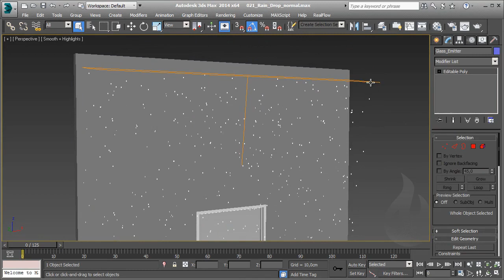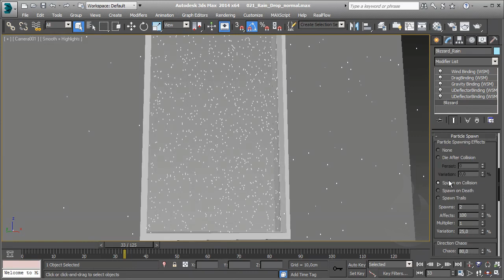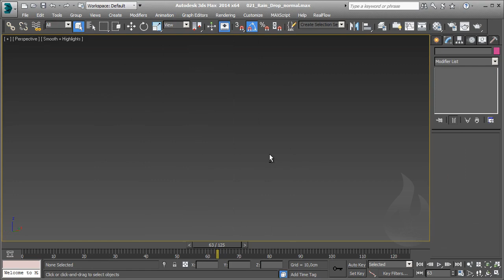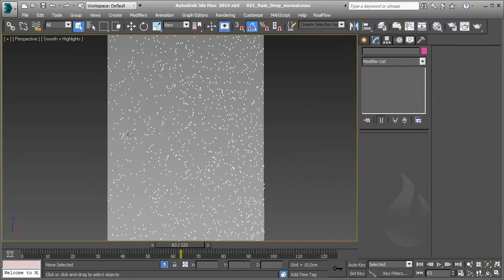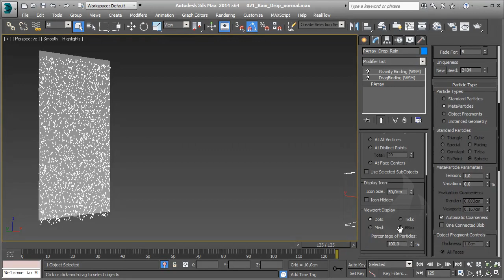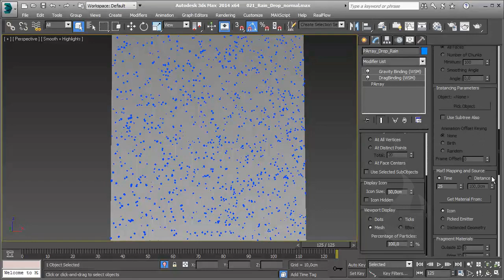[ITA] - Autodesk 3DS Max - Particles 101 - Lesson 49 - Esercizio Raindrops / Gocce di pioggia FX